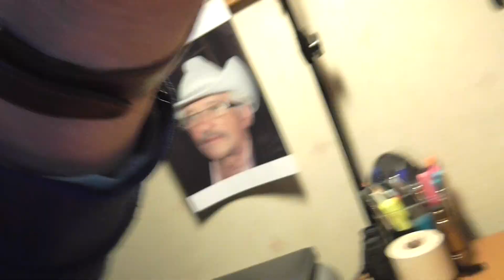Djurens rättigheter och våra skyldigheter från 2016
Har haft denna video på FB tidigare och tycker detta måste belysas igen så folk blir medvetna om vad dom sysslar med vad gäller djur = alla djur .